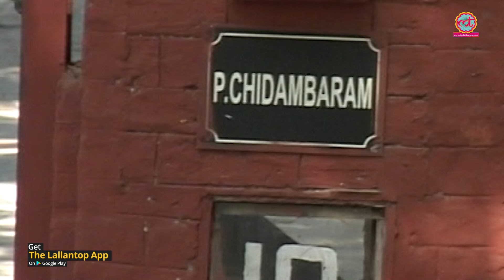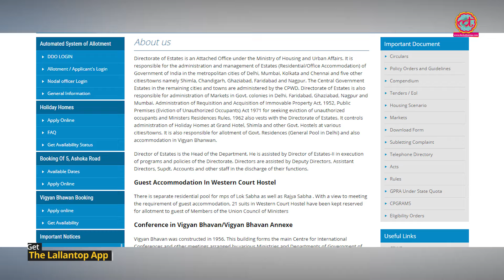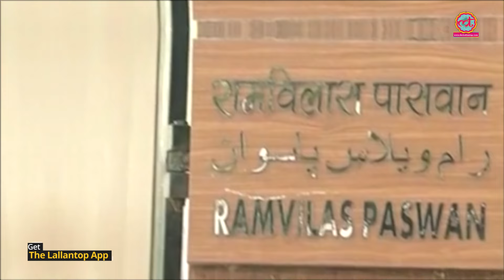Longest occupants of Lutyens Bunglow | Sonia Gandhi | Ram Vilas Paswan | Sharad Pawar। Aaj Tak RTI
Who are Longest occupants of Lutyens Bunglow?.  Govt has no record of the longest tenures of officially allotted bungalows to politicians. Ram Vilas Paswan has been living at 12 Janpath since 1990. Sonia Gandhi was allocated 10 Janpath in 1991. LK Advani is staying at 30 Prithviraj Road from 2002. This information was revealed by the Directorate of Estates, Ministry of Housing & Urban Affairs of the Government of India in a response to an RTI filed by India Today.